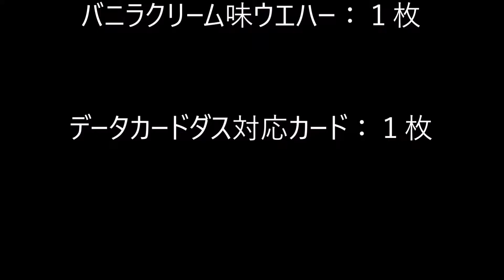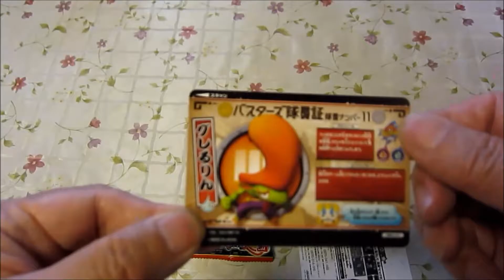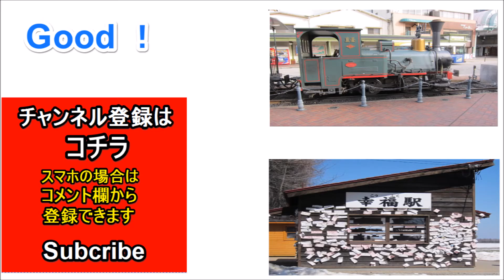【商品紹介】妖怪ウオッチ バスターズ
『妖怪ウオッチ バスターズのお話』